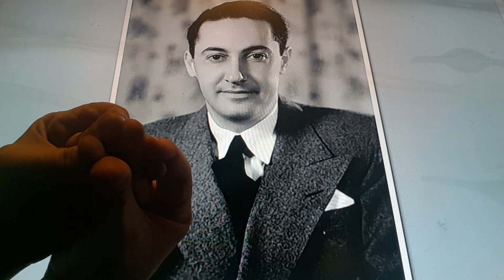Horacio the handsnake - Irving Thalberg